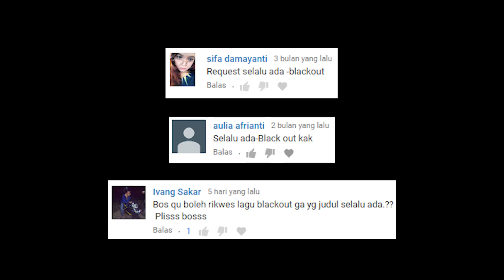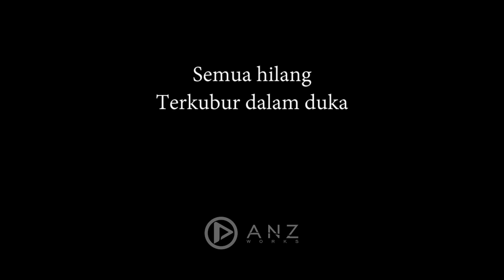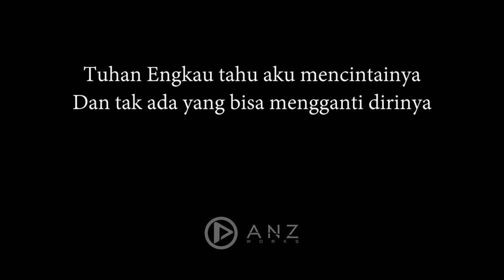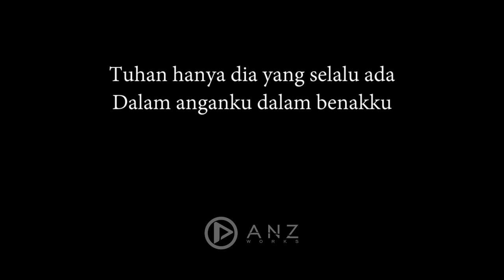Selalu Ada - Black Out ( Acoustic Karaoke )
Support juga :
Betapa hancur hati
Hilang gairah hidup
Serasa hampa
Selimuti di jiwa

Tak ada lagi tawa
Dan tak ada ceria
Semua hilang
Terkubur dalam duka

Dia kini telah pergi jauh
Terbang tinggi tinggalkanku di sini

Tuhan Engkau tahu aku mencintainya
Dan tak ada yang bisa mengganti dirinya
Tuhan hanya dia yang selalu ada
Dalam anganku dalam benakku

Tuhan Engkau tahu
Aku mencintainya

Selalu Ada - Black Out ( Acoustic Karaoke / Cover / Instrumental )